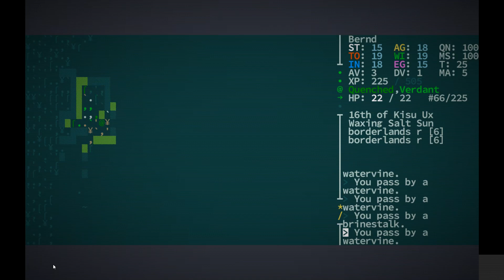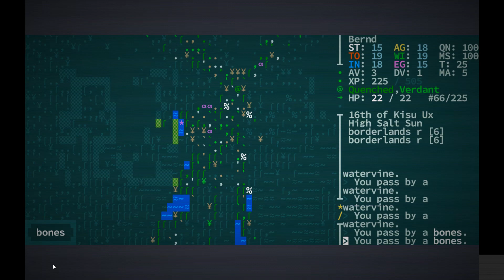Caves of Qud - Gameplay boring - HEVC Source